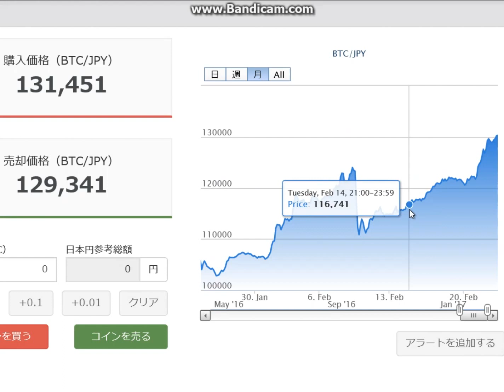朝のビットコイン20170223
2017年2月23日朝、
ビットコインは、13万円台です。
いいチャートですね。
このまま行ってもらいましょう。

■みんかぶ
短期決戦プロフィール

■運営サイト
南国市場

■運営ブログ
アキオの通販生活DX

twitterアカウントは、@soopy360です。